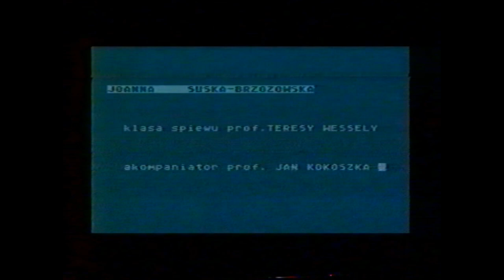Recital dyplomowy część II / 20.05.1988 / Kraków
Kochani moi nareszcie doczekałam się tej emisji mojego Recitalu  Dyplomowego z roku 1988  :)  Moja  Droga sercu , Kochana Pani profesor Teresa Wessely  , będzie się cieszyła ,iż mogłam Jej podziękować tym oto  video za Jej  niezwykły trud , który włożyła przekazując swoją wiedzę  i  niezwykłe umiejętności   :)  DZIĘKUJĘ !!
Kochani moi w roku 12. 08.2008 po niezwykłych zjawiskach transcendentalnych , których doświadczylam dzięki Wielkiej Łasce od Jezusa właśnie to metafizyczne przeżycie , rodzaj olśnienia sprawił , iż zaczęłam słyszeć cudowną Muzykę , którą staram się zapisywać i utrwalać w zapisie nutowym , akordowym i ta Wspaniała Przygoda trwa do tej pory :) co czyni mnie bardzo Szczęśliwą .Serdecznie zapraszam Kochani na moją Autorską nutkę